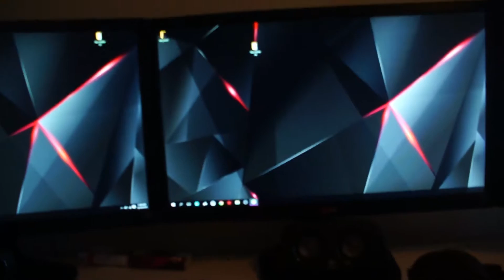My Audio Technica M50X Came In! Plus We Go To Pre Christmas Party!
My Audio Technica M50X headphones finally came in the mail! After a problem with the store DJ City they fixed the issue! Also We went to a christmas party with the family!

Hello to whoever is reading this! my name Is Joshua, I'm 19 years old and come from a little city called Adelaide, I'm a daily vlogger and I'm very very enthusiastic about the latest technology products I come across, (I wish I could get my hands on all of them)
I've been doing YouTube since 2012, Back than I actually did videos on Runescape (I know how lame!) But if it wasn't for me doing those videos I wouldn't be where I am now, and that's growing my YouTube channel! S0 may 2017 be extremely eventful for me and my channel grow to amazing lengths! I hope to see you all there. I love you all!

If you've gotten this far through the description I just want to say THANK YOU so much for all your support towards the channel! It means so much! I wouldn't be where I am today without all of your help and dedication towards my channel.

Music //